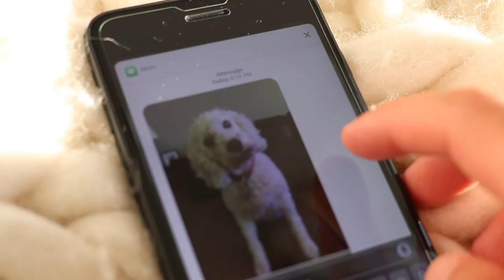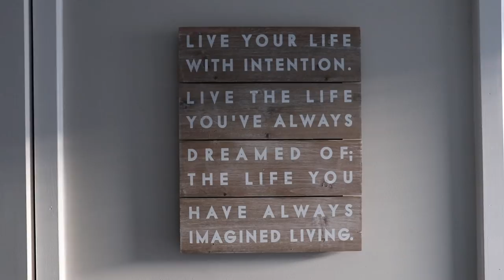Guys Get Jealous Too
I Get Jealous

I know what you're thinking, "joey kidney, jealous?" Yes, don't you get jealous? I think we all do, and I think it shows how much we can about something or someone. Stay loving, stay you, stay beautiful!

JOEY KIDNEY
OTTAWA, ON
K2A4E4